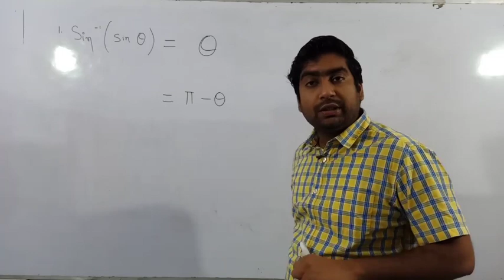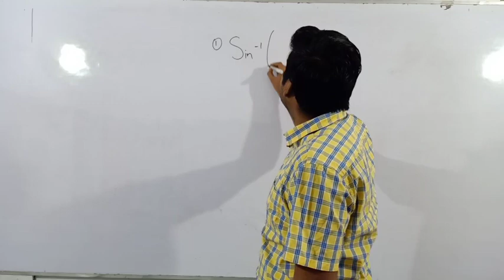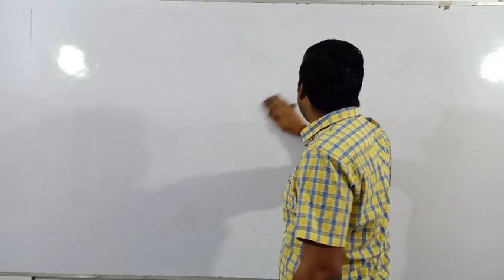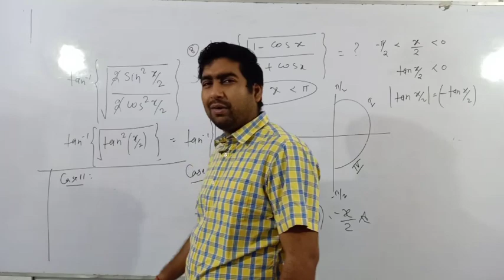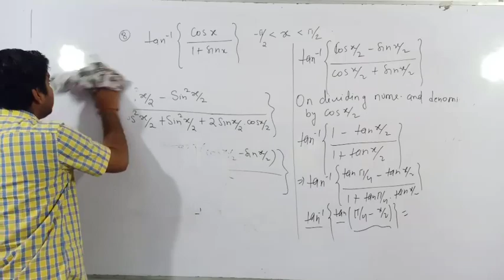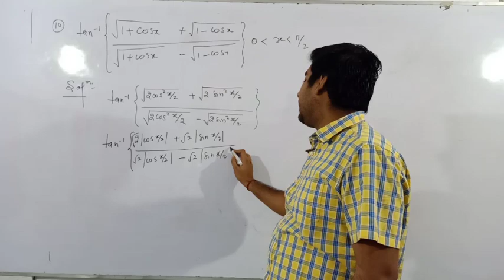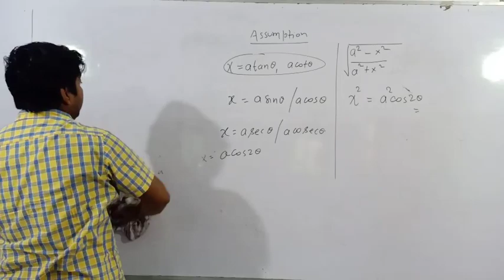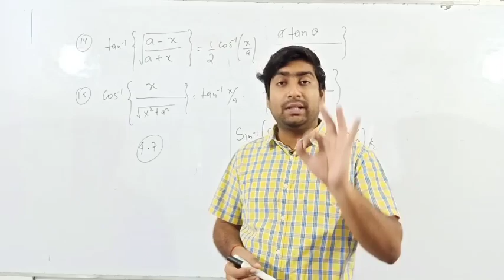INVERSE TRIGONOMETRIC FUNCTION PART 04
Question session